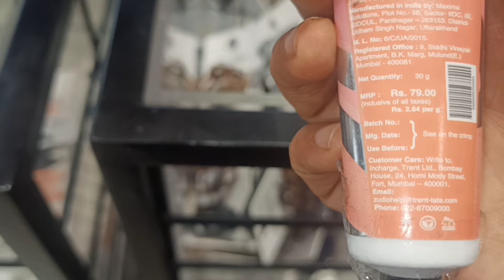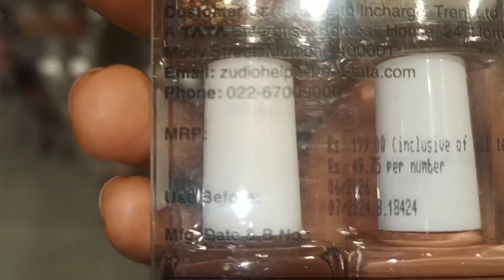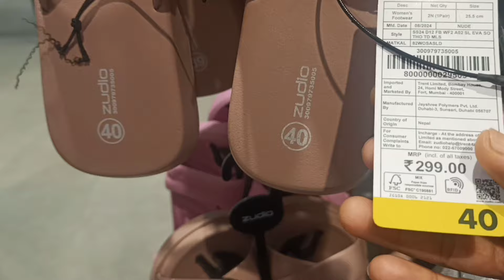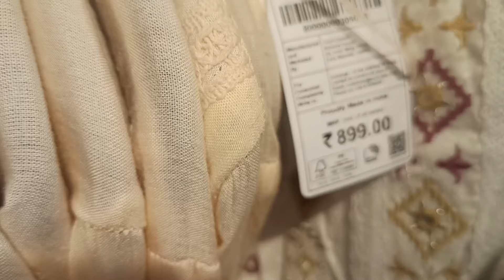Zudio లో పండుగ స్పెషల్: తక్కువ ధరలతో షాపింగ్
Here’s an English description for your YouTube video about Zudio shopping at low prices for festivals:

🌟 **Zudio Festival Shopping Special!** 🌟

Looking for the perfect outfits, accessories, and essentials for your festive celebrations? Zudio is your go-to destination! In this video, we'll explore the beautiful items available at incredible low prices just in time for the festivities. Discover how to take advantage of exclusive discounts and find trendy designs that suit your style.

- Special festival collections offered by Zudio
- Amazing deals on stylish purchases
- Great outfit combinations for the festive season
- Shopping tips & tricks to save more

Don’t miss out on this ultimate guide to making the most of your shopping this festive season! 🛍️✨

zudiocollection fashion western dresses in our budget#western dresses in zudio#zudiocollection western dresses#what are the new collections in zudio for this festival#new collections in zudio#trending low budget shopping#low budget shopping for this Diwali Dussehra